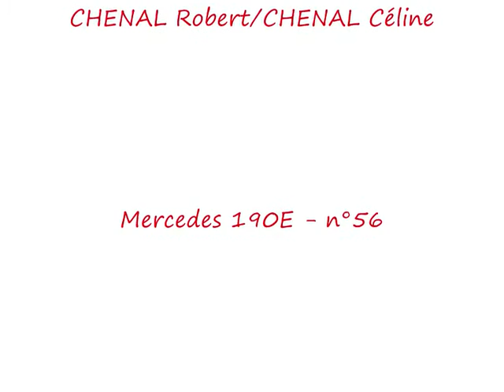Rallye du Trièves 2012 - ES 3 St Maurice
Caméra embarquée ES 3 St Maurice au Rallye du  Trièves 2012
CHENAL Robert/CHENAL Céline
sur MERCEDES 190E